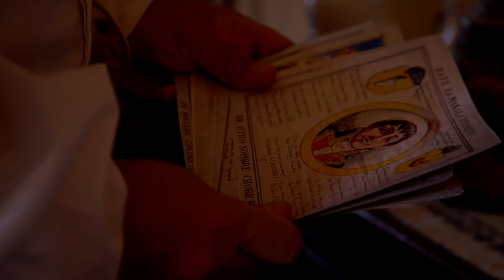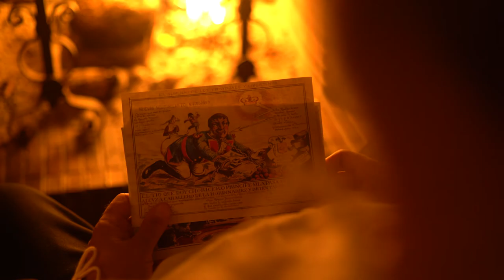TEASER LARGO - GODOY, PRINCIPE DE LA PAZ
Video Teaser del documental, producido por Freebox, "Manuel Godoy, Príncipe de la Paz".